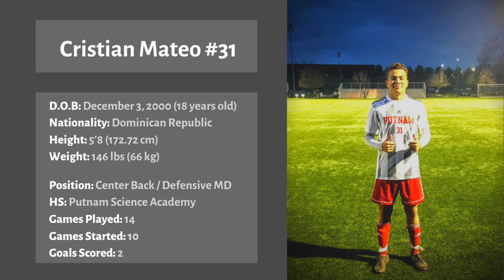Cristian Mateo Highlight Video